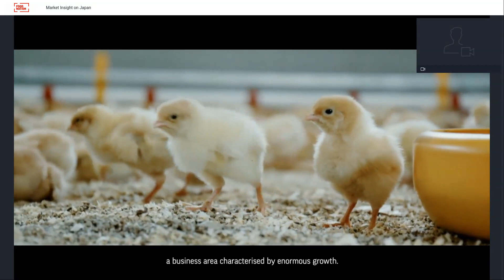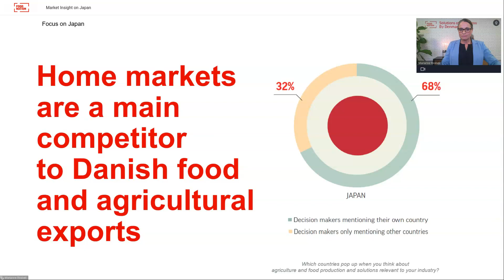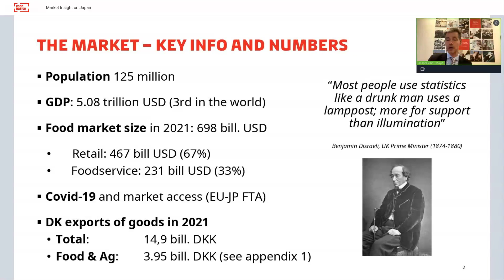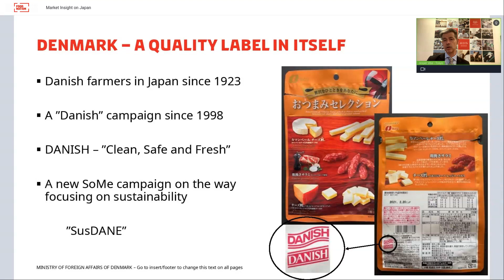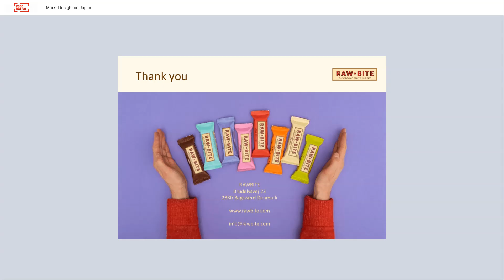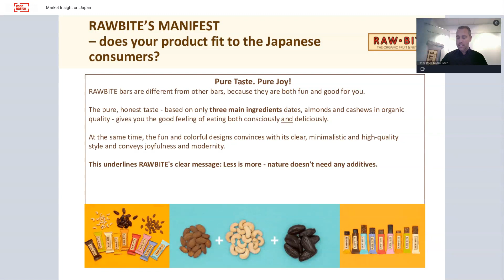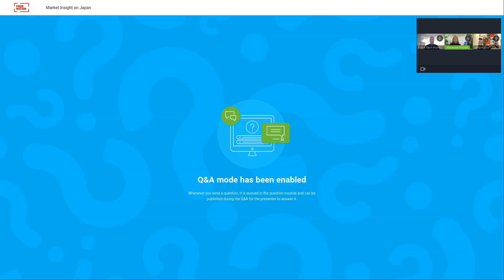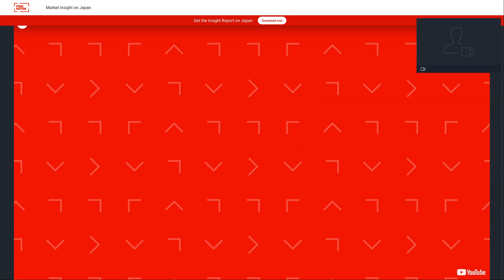Webinar: Market Insight on Japan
Watch the Market Insight on Japan from January 19, 2023, and get inspired on how to do business in the Japanese market from a marketing and sales perspective. Hear local market experts and experienced companies share their experiences and learn about the latest findings from this year’s Insight Report on Denmark as a food nation.